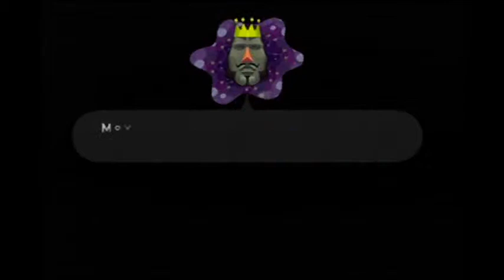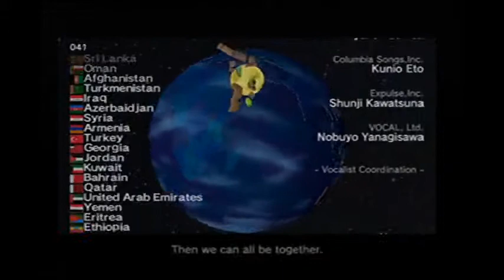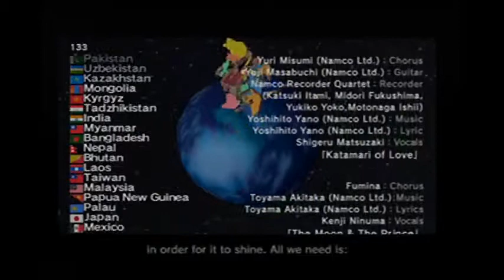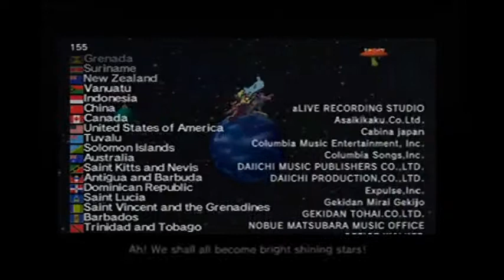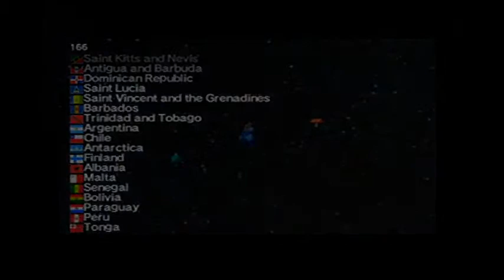Basement Quality - Katamari Demacy (Part 6/6)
Nathan and Pat have no frame of reference for 10 meters.

Rolling up every nation.